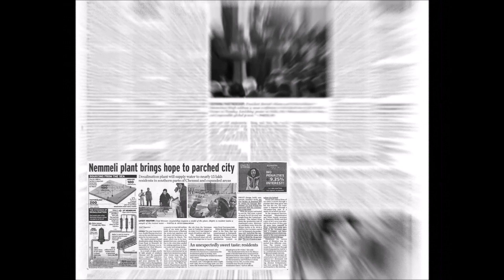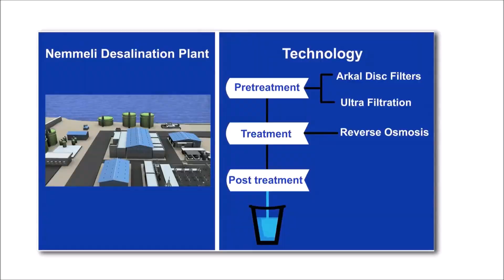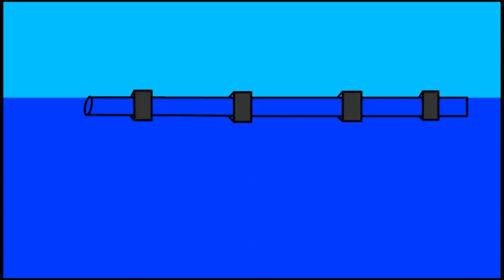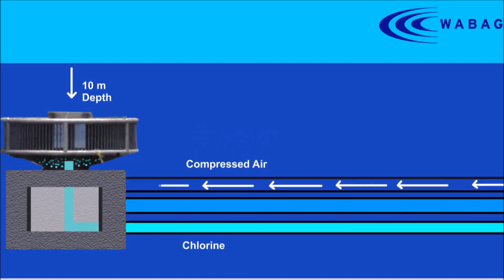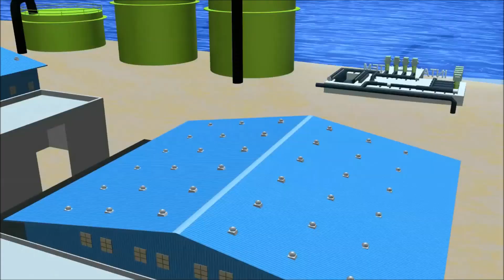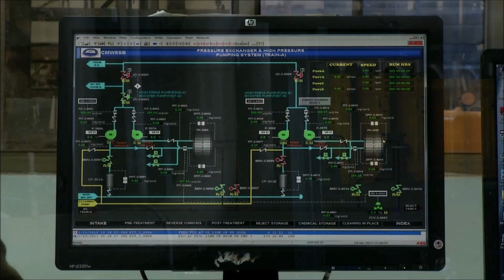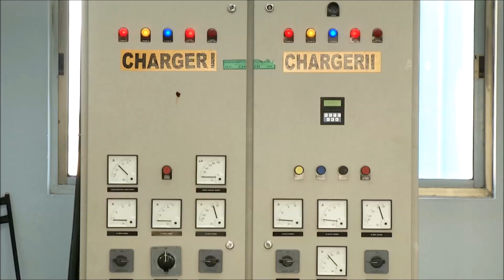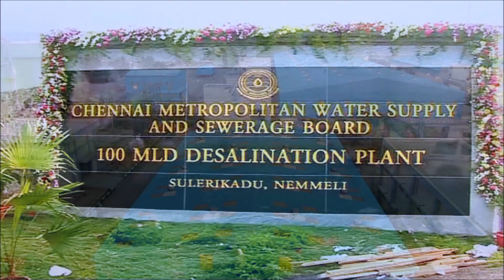WABAG Nemmeli Desalination Plant- From Sea to Sustainability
The Nemmeli Desalination Plant quenches the thirst of around 1 million South Chennaites. The flagship plant boasts of state of the art desalination technology coupled with pressure exchange mechanism that reduces the power consumption of the entire facility. The 100,000 m3/day plant was built on a DBO basis with an O&M period of 7 years. Furthermore WABAG did value engineering and process optimization by putting the high end Lamella Clarifier to add an additional capacity of 10,000 m3/day making the total production as 110,000 m3/day currently.